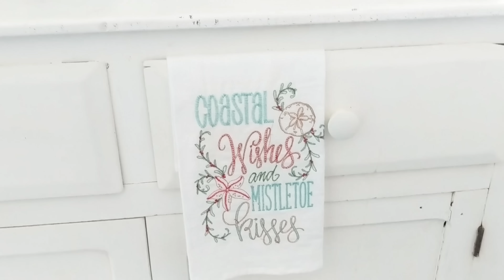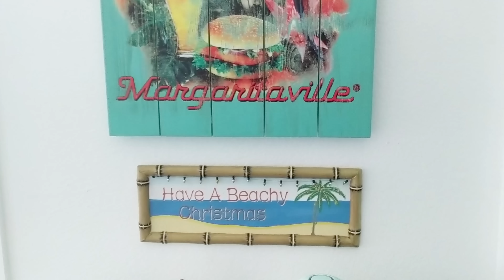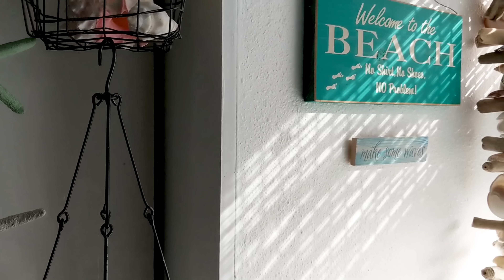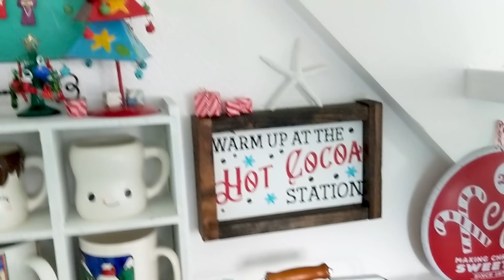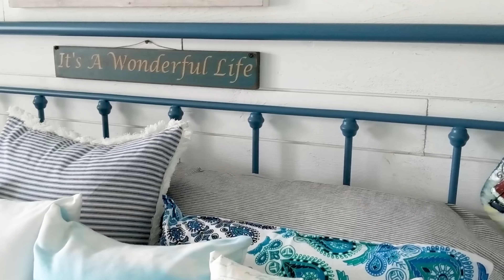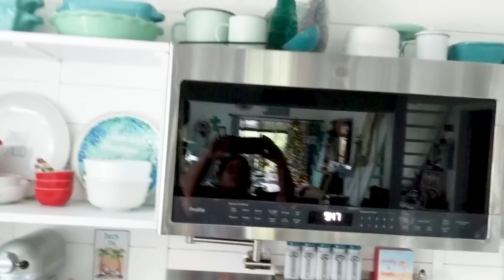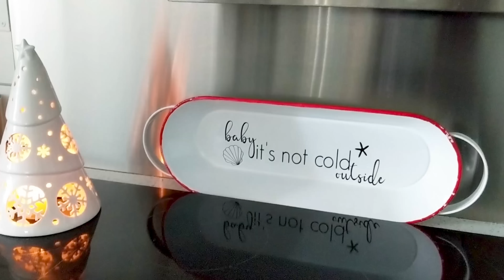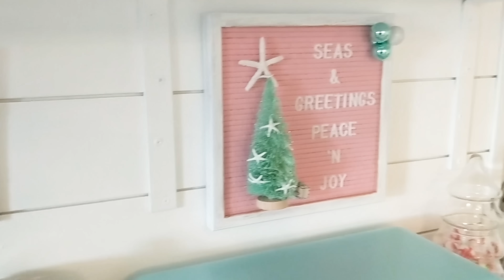Coastal Farmhouse Christmas Home Tour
Welcome to Living it Country! Today is another day of my new series Christmas Home Inspiration where I will be sharing my favorite Christmas home tours, Christmas front porch tours, Christmas Shops and more! I hope you all have been enjoying all the Christmas Home Tours here at Living it Country! Today we are sharing Lucys Christmas Home Tour 2019 and you are all going to love it! Lucy is from Beach Gigdet on Instagram and has the most beautiful beachy home!

More Living it Country Christmas Videos -

Home Decor I get Questions About in my home -

Interested in Yoga Bed Matress by Marpac?

Home Decor in Our Kitchen

Farmers Market Sign -

Kids Barn X Chairs